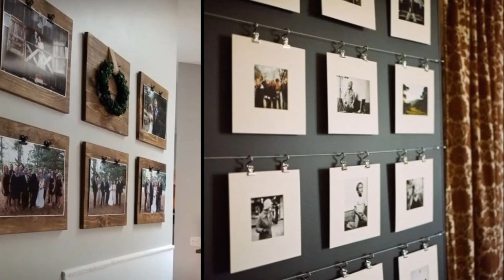Creative Gallery Wall Ideas. Display Photos and Arts on the Walls.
In decoration, the walls can be designed in the form of an art gallery or an exhibition filled with photographs. You can hang your photos, works of art or wall decorations on the wall of your choice. You can use frames, tape or other materials when hanging photos and pictures.

There are many different ways to create a wall gallery. Choose from mismatched frames, same-size frames, color or black and white that fits your style.

Create a design based on how large the gallery wall you are going to create will be. You can create your gallery wall anywhere in your home.

How can you showcase your photos without actually touching the walls? If you have shelves that cover the whole wall, put all your photos on them and your wall won't be damaged! If you like to change the pictures to hang on the wall frequently, a simple wire rack is a good idea.

A photo rack will look stylish and help you hang what you love. Hang your photos using a long thread that will allow you to add and modify various photos wherever you want.